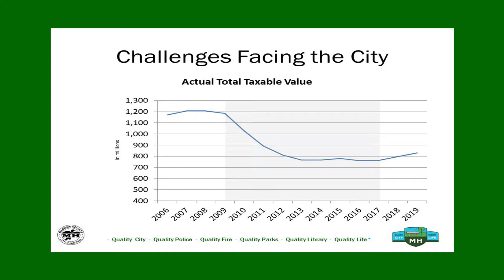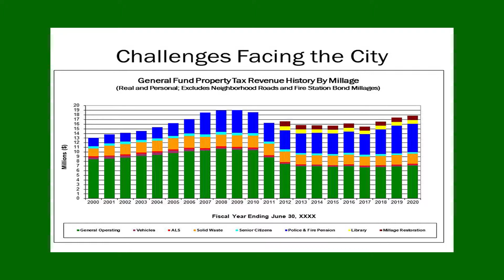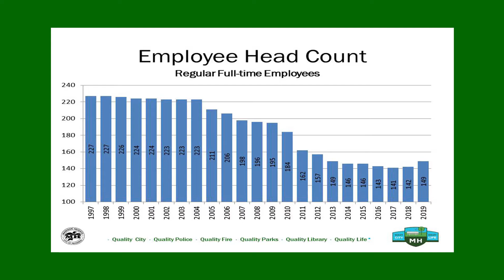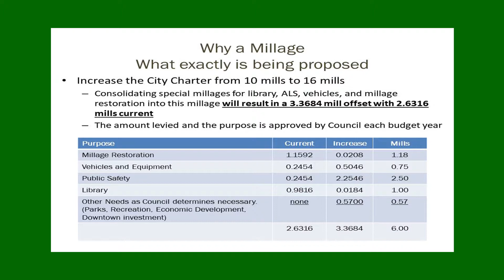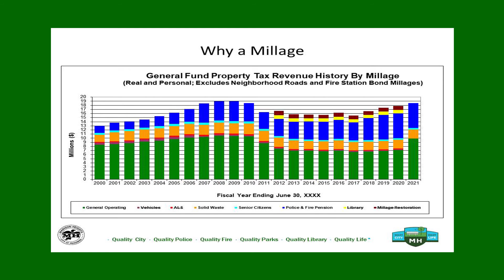Proposal MH Informational Video